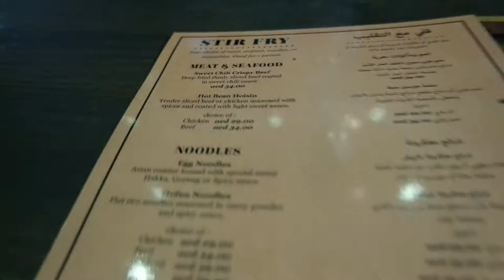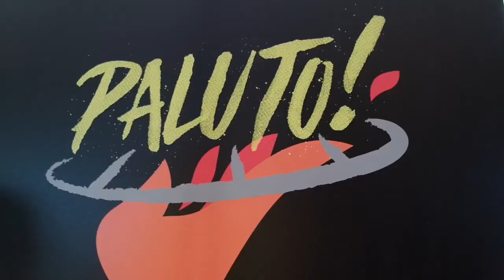DuBlog Episode 67: Food Trip at Paluto by Chef Boy Logro in Dubai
Food! Our favorite! This week's food vlog is at Paluto located at the new Dubai Waterfront where the new fish market is located.

You can either buy the fresh ingredients in the market and have it cooked the way you want it or select from the restaurant's delicious menu.

Happy eating and enjoy watching!